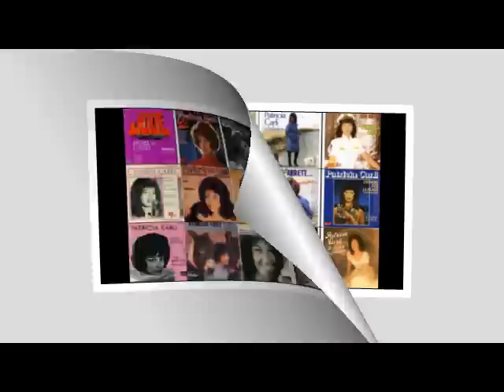Encore Une Fois - Patricia Carli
Patricia Carli, a multi-talented singer, composer and lyrics writer.

She was born in Italy and named Rosetta Ardito.

While living in Belgium she attracted the attention of the French Music circles. Then she was invited to France and settled there in 1963. Her first 45 rpm record "Demain Tu Te Maries" (also known as: "Arrête, arrête, ne me touche pas") was a big success. She was the compositor and the lyrics writer of that song herself.